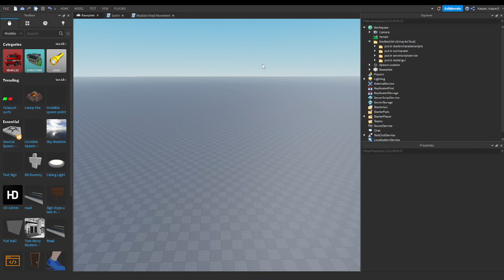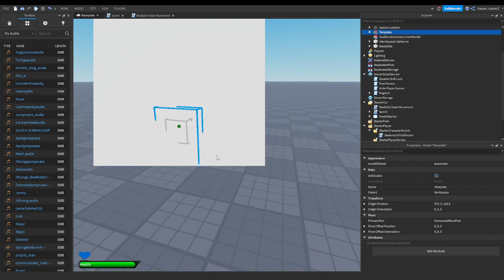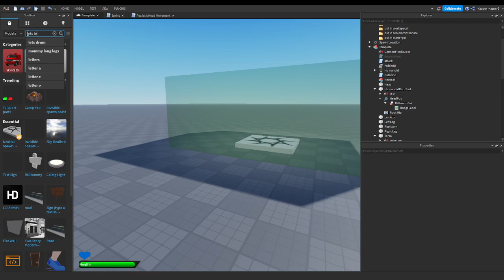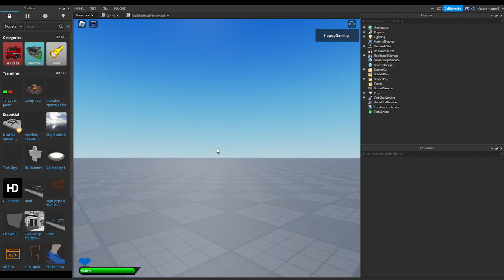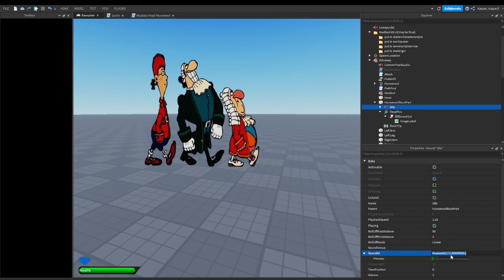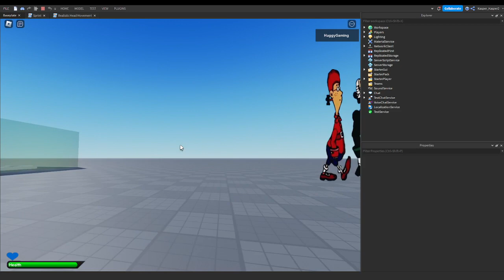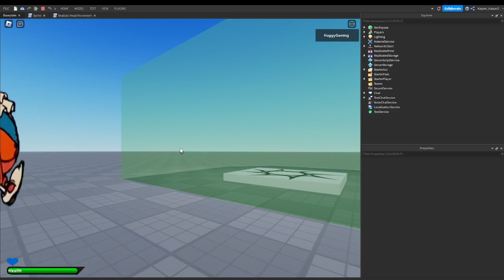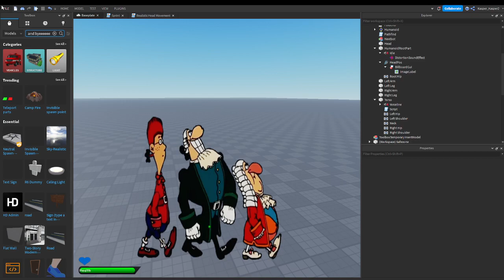how to make a nextbot in roblox studio! (v3)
say thanks if this helped you in the coments
safe  zone not by me